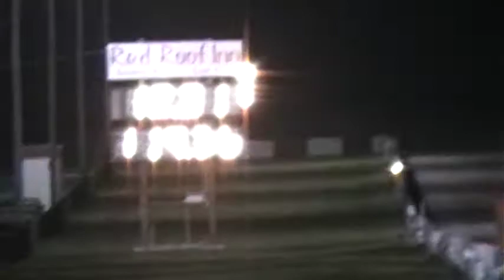Cass Evo 12.31